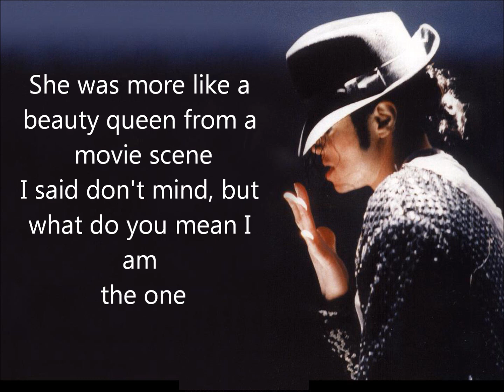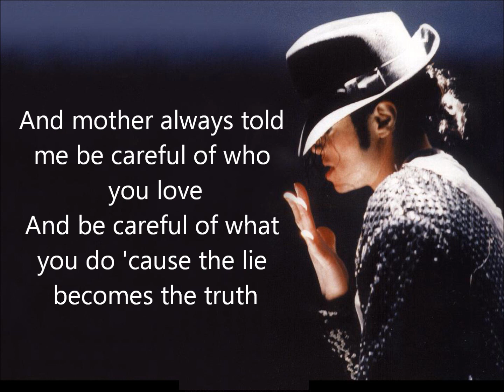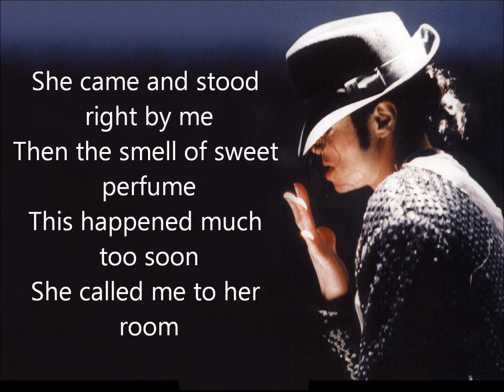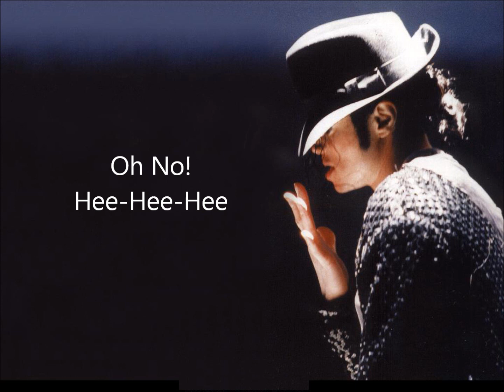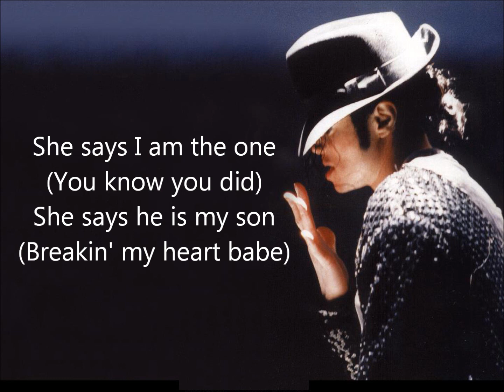Billie Jean-Michael Jackson+Lyrics (HQ)